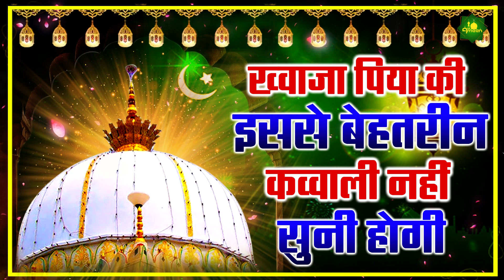ख्वाजा पिया की इससे बेहतरीन कव्वाली नहीं सुनी होगी | Kardo Karam Ki Khwaja | Superhit Qawwali 2020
Song Name - Kardo Karam Ki Nazar Mere Khwaja
Album - Kardo Karam Ki Nazar Mere Khwaja
Fankar : Tehseen Intzar Sabri
Lyrics - Asif Akashi
Recording & Mix -
Edit by -

Special Thanks : Vijay Pawar

Label - Ameen Production